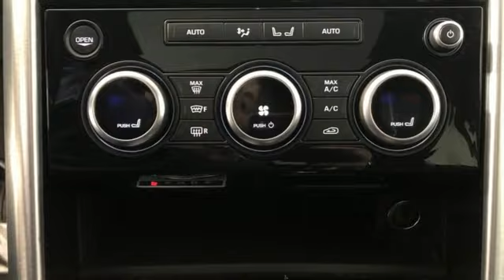Used 2020 Land Rover Discovery Hinsdale, IL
Year: 2020
Make: Land Rover
Model: Discovery
Trim: HSE
Engine: V6 Supercharged
Transmission: ZF 8-Speed Automatic
Color: Black
Interior: Ebony
Mileage: 6803
Stock #: X20353
VIN: SALRR2RV7L2433114
Certified. **Original MSRP $69,790**, 7 Seat Package, Apple CarPlay & Android Auto, Brake assist, Cold Climate Package, Electronic Air Suspension, Exterior Parking Camera Rear, Heated Dr/Pass 16 Way Fr Seats w/Memory - Style 4, Heated Front & Rear Seats, Heated Steering Wheel, Heated Washer Jets, Heated Windshield, Intelligent Seat Fold, Navigation system: InControl Touch Pro Navigation System, Power 3rd Row Seats, Power moonroof, Remote Intelligent Seat Fold Package, SiriusXM Satellite Radio & HD Radio, Wheels: 20" 5 Split-Spoke, Windsor Leather Seat Trim. Clean CARFAX. Odometer is 965 miles below market average!brAwards:br * ALG Residual Value Awards, Residual Value AwardsbrSelling the nicest new cars means you get all the nicest pre-owned vehicles! We utilize up-to-the-hour Market Based Pricing, and are located just moments from I-294 on Ogden Avenue. Finding us is as easy as doing business with us. Land Rover Hinsdale is a name you can trust! The Cars will bring you in...the EXPERIENCE will bring you back!

At Land Rover Hinsdale, we pride ourselves on delivering a level of customer satisfaction beyond your expectations. Whether you’re from Naperville, Hinsdale, or anywhere else nearby, your Chicagoland Land Rover dealership will show you what a car buying experience should be.
Address:
300 E Ogden Ave.
Hinsdale, IL 60521